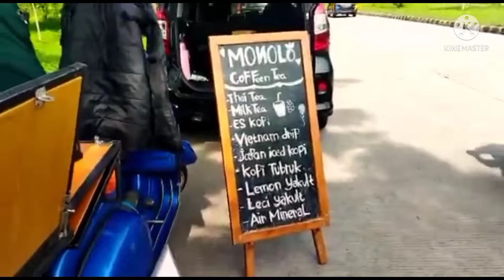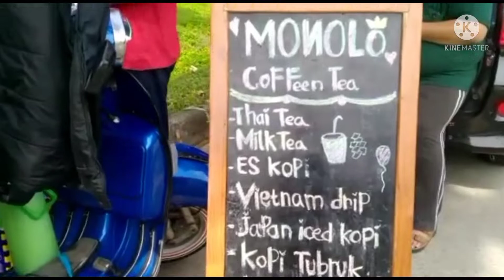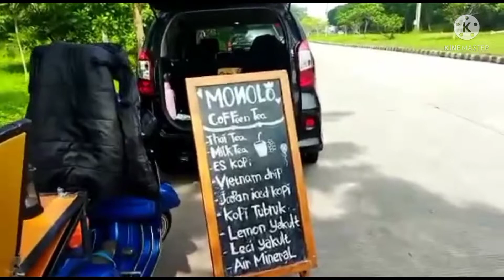Monolo Kopi Keliling | Kopi Indonesia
Setelah satu tahun, ini pertama kalinya kami ngopling (ngopi Keliling) lagi ..
Kali ini kami ngopling di kawasan industri kota bukit indah, Purwakarta...
Rencananya setiap hari Minggu pagi kami berkeliling..